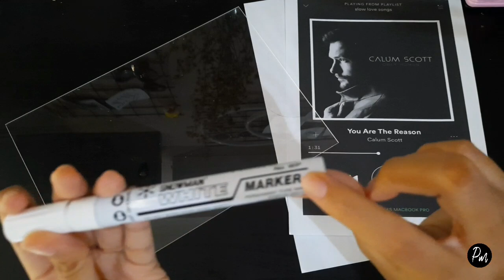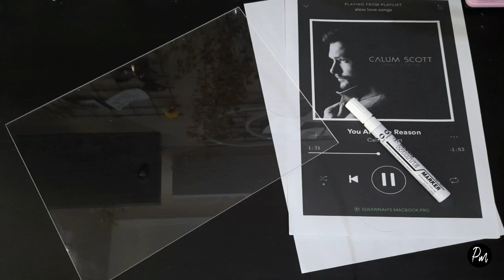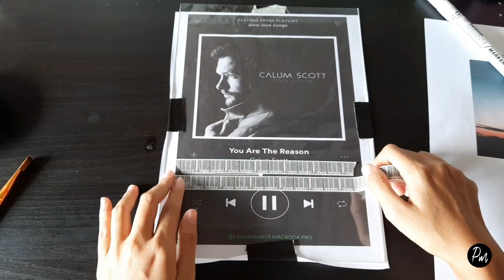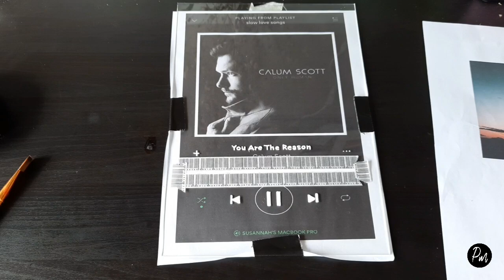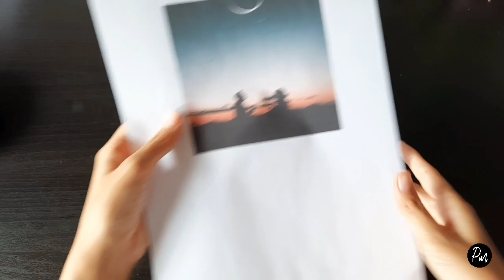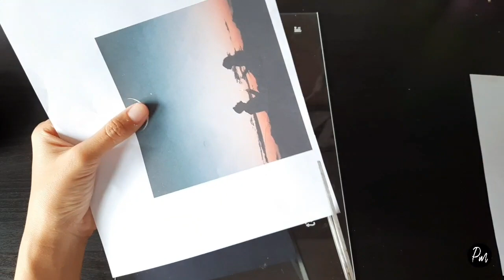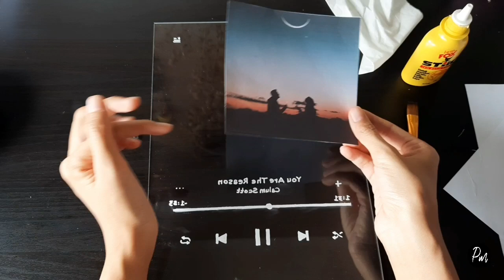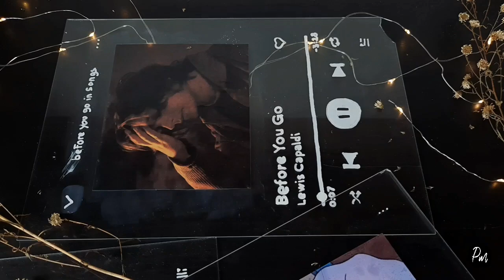DIY Acrylic Playlist Song | DIY Aesthetic Room Decor Easy - KADO ANTIMAINSTREAM ❗❗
Hallo semua!
Selamat datang kembali di Channelku Phonix megawati. Divideo kali ini aku mau sharing ke kalian step by stepnya aku bikin DIY Acrylic Playlist Song yang mudah, aesthetic banget, dan cara bikinnya mudah!! Cocok banget buat kado antimainstream ataupun dekorasi kamar aesthetic. bisa kalian praktekin dirumah masing masing. Penasaran gimana cara sablon kaos pakai strika???
TONTON TERUS VIDEONYA SAMPAI HABIS, JANGAN SAMPE DISKIP!😊

Alat dan bahan yang dibutuhkan:

• Acrylic lembaran
• Playlist song (Print)
• Lem fox putih /lem bening lainnya
• Snowman white marker
• Tape (kertas)
• kuas bekas
• minyak kayu putih / alcohol
• cotton bud

Link Shopee:
• Acrylic lembaran (A4)

Another video on my youtube channel:
• Room makeover indonesia- makeover kamar tidur

• room make over Simple, Cozy, minimalist |room

Editing apps   :  Viva video, snapsheed, pixelLab